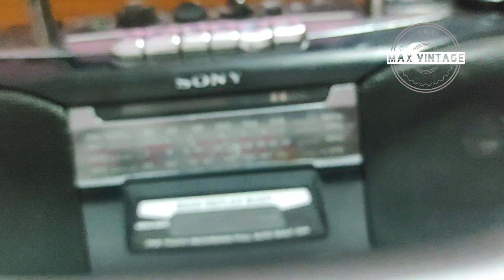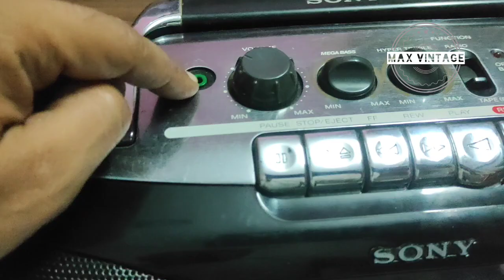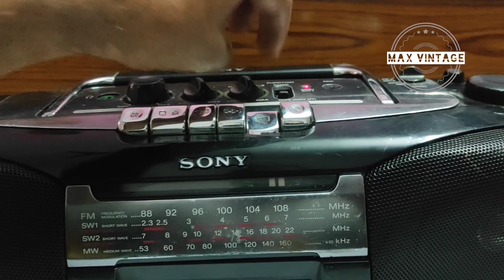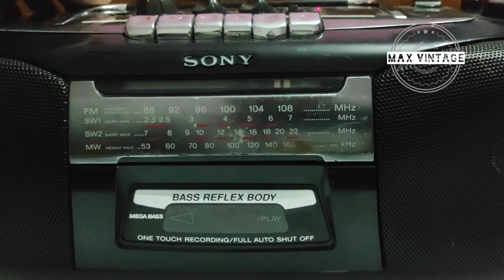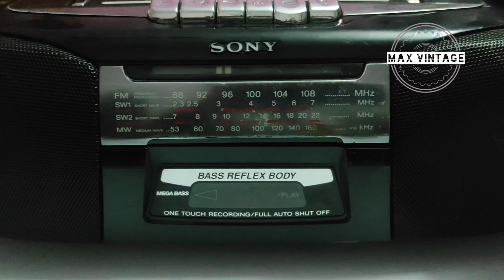sony boombox cfs-b5s @maxvintage about in hindi, how to use(for buy 9829291883)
sony boombox cfs-b5s ‎@Max vintage  about in hindi, how to use(for buy 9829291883)